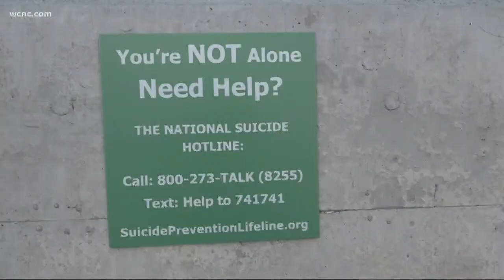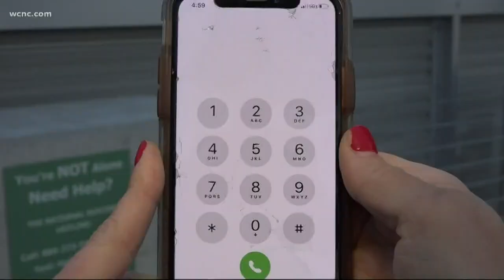FCC moving forward with plans to create 3-digit suicide prevention hotline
Just as 911 is available to anyone suffering from a physical emergency, the FCC is hoping 988 could be a resource for those suffering from a mental health emergency.